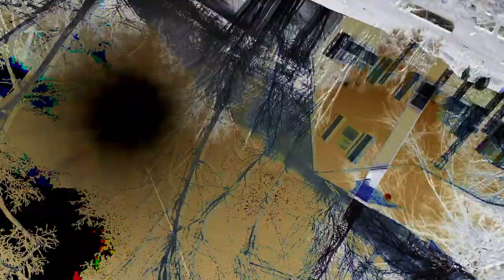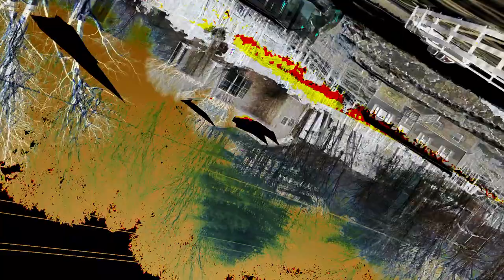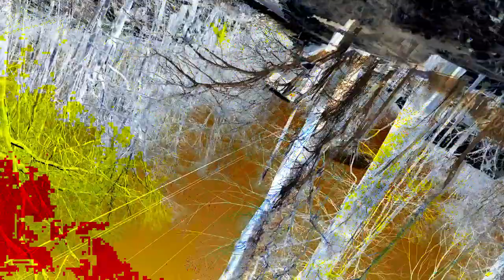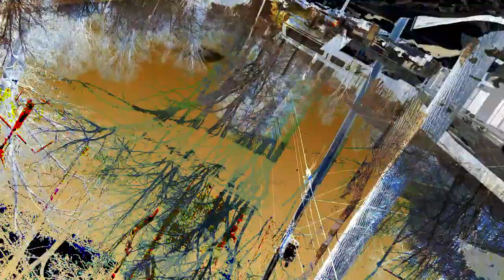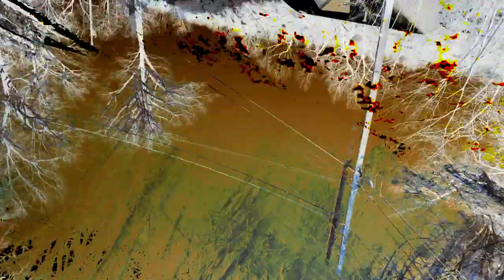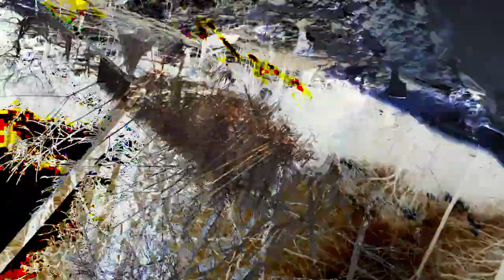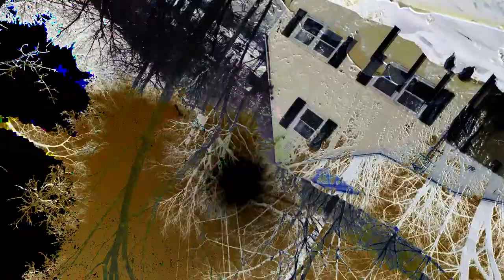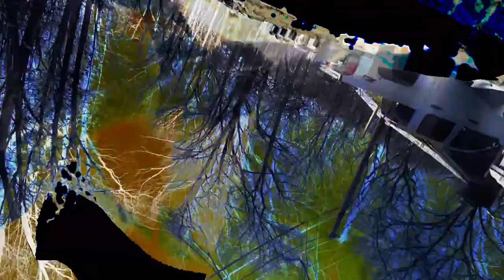[EPILEPSY WARNING] Movie 24 02 27 04h54m04s